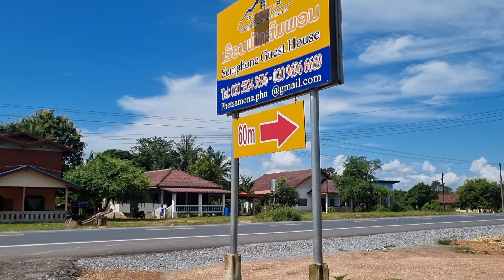tsi muaj tsheb los mus tsev koj me nus lo taws peb lav kev kub tiag tiag 1 กันยายน ค.ศ. 2024